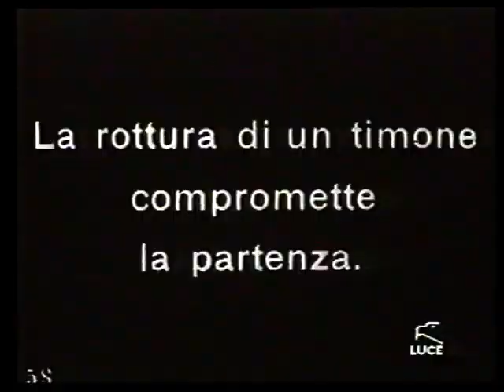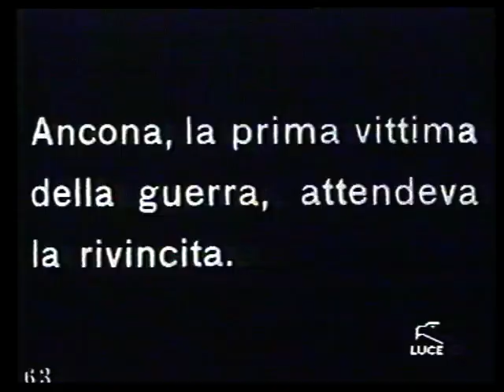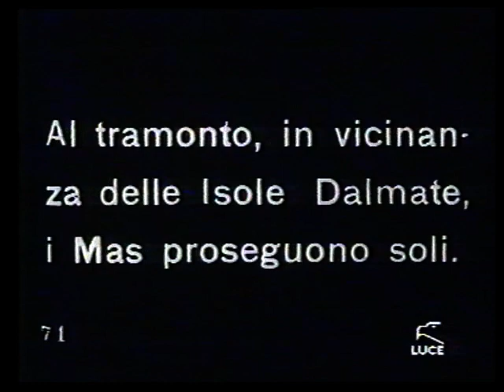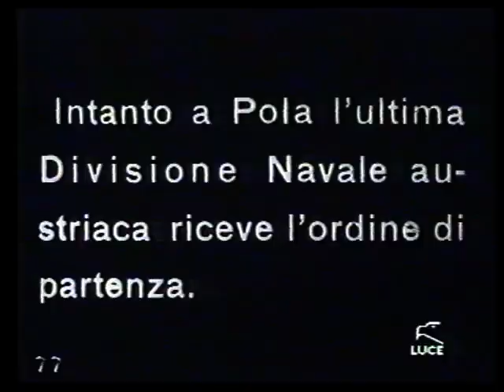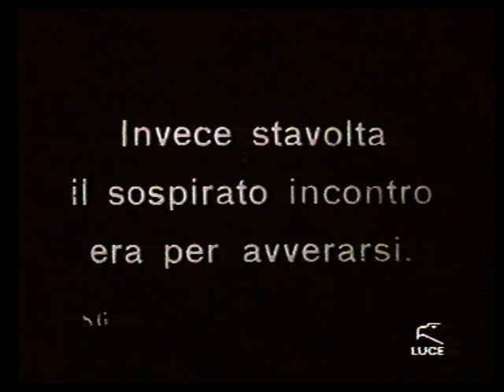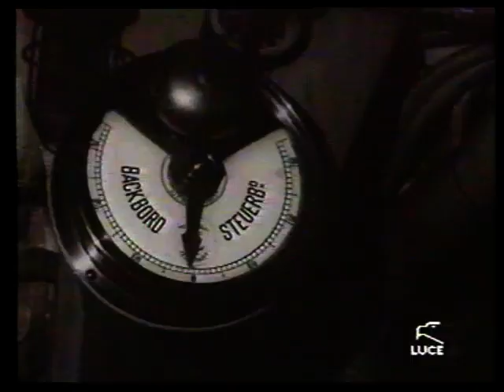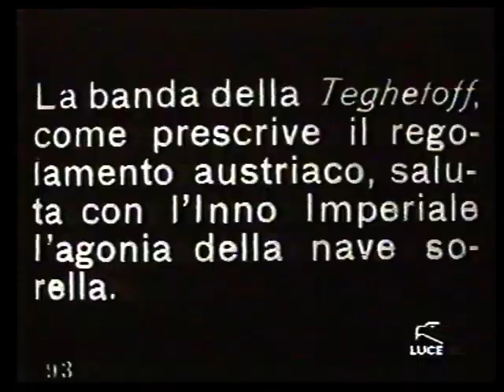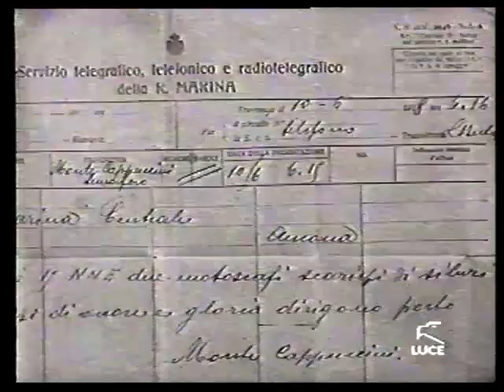Marina Militare - 10 Giugno: la Marina ricorda l'impresa di Luigi Rizzo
L'istituzione della giornata dedicata alla Marina Militare risale al 13 marzo 1939 ed è dedicata a una delle più significative ed ardite azioni compiute sul mare della 1ª Guerra Mondiale: l'impresa di Premuda del 10 giugno 1918, quando il Comandante Luigi Rizzo e il Guardiamarina Giuseppe Aonzo, al comando dei "MAS 15" e "MAS 21", attaccarono una formazione navale austriaca nelle acque antistanti Premuda (costa dalmata), provocando l'affondamento della corazzata "Santo Stefano".